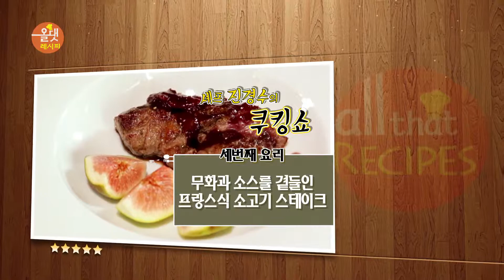진경수 셰프 쿠킹쇼 #3 무화과 소스&프랑스식 스테이크 (올댓레시피3)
[MBC올댓레시피/맛있는 탄생] 3회 영암 무화과 / 진경수 셰프 편
*셰프 진경수의 쿠킹쇼 - 무화과 클럽 샌드위치, 무화과 쌈장과 돼지 삼겹살 수육, 무화과 소스를 곁들인 프랑스식 소고기 스테이크